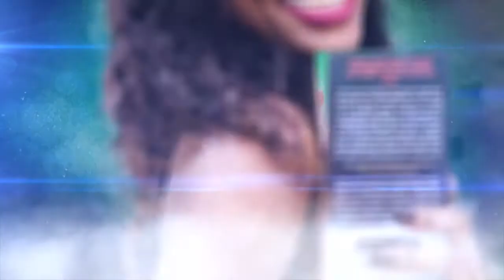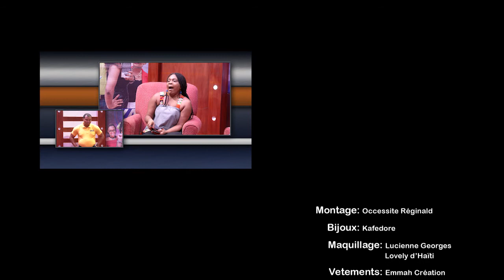MILENYAL avec Naika SOUFFRANT & Fenel BELLEGARDE